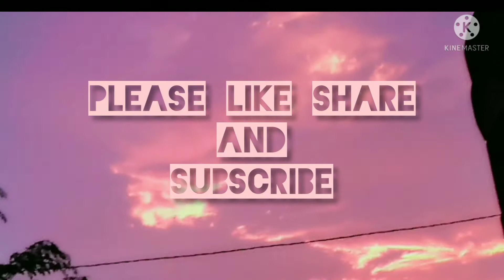Today we were very happy at my father's house (9) . Lifestyle of Sundarban.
Today we are very happy at my father's house.